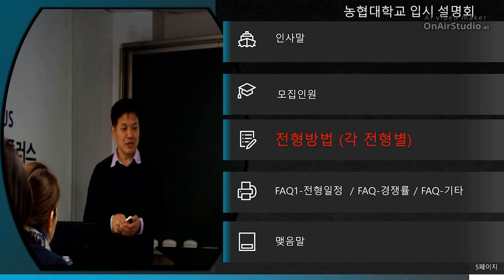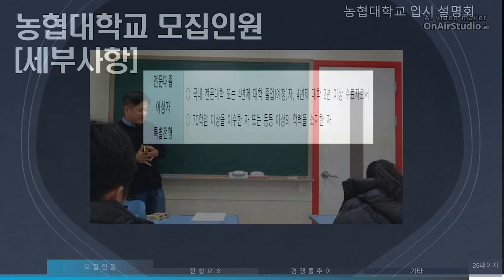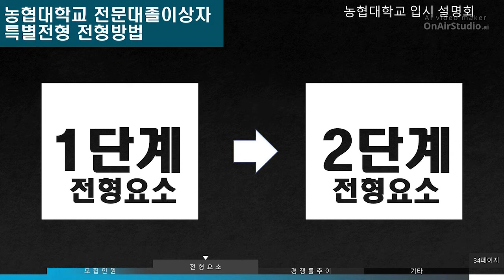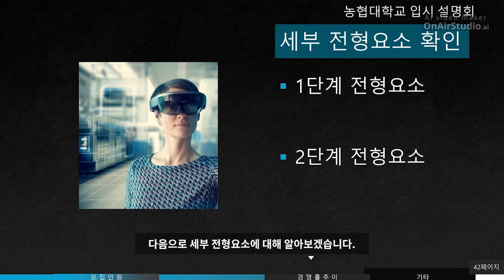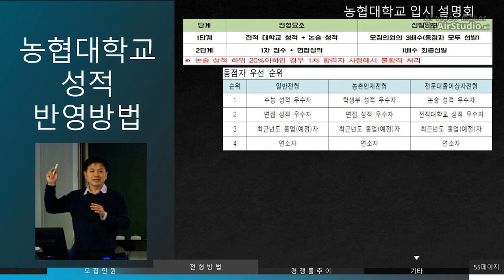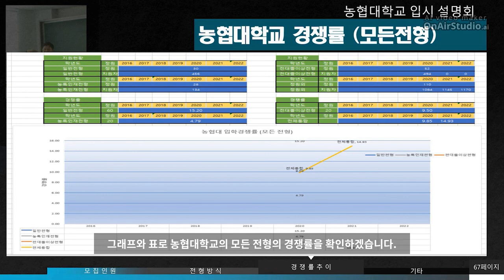농협대 전형분석 농협대전문대졸이상전형 2022학년도 음성자막본